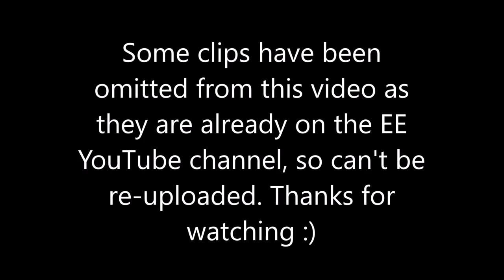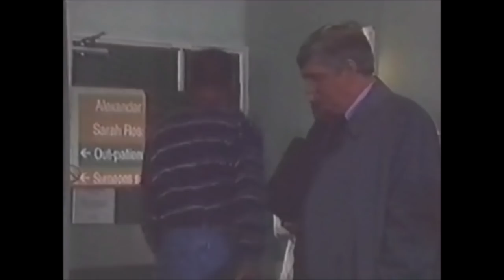EastEnders - Sarah returns, Ben's birthday, Lorraine is angry with Grant (31st March 1997)